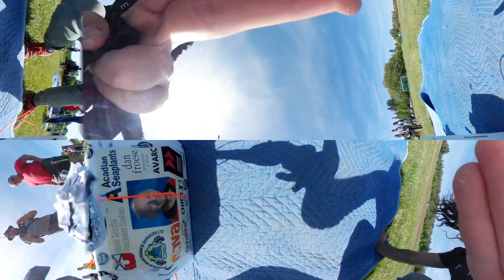ARSA Space Balloon 2018 360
Make sure you use your mouse to look around and zoom in an out.